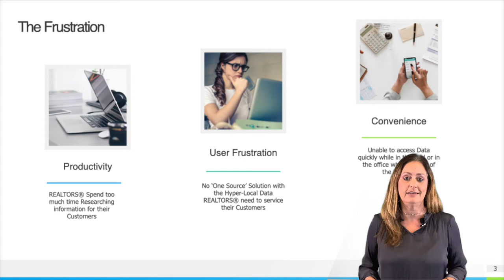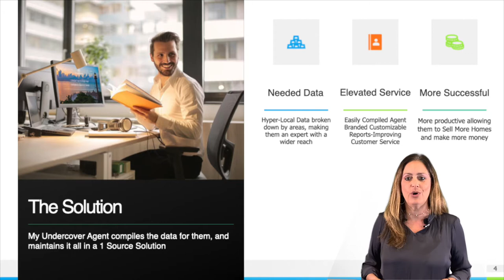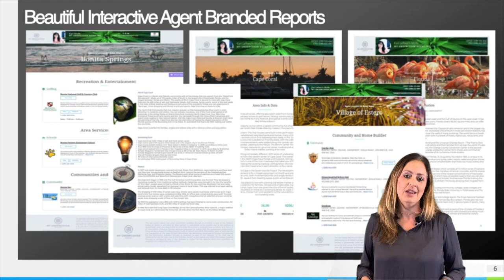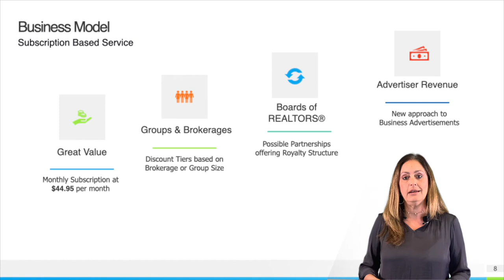MY Undercover Agent Abbreviated Pitch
My Undercover Agent Presents their abbreviated pitch as part of the TWO39 Labs program.